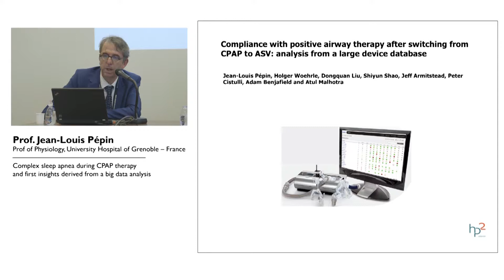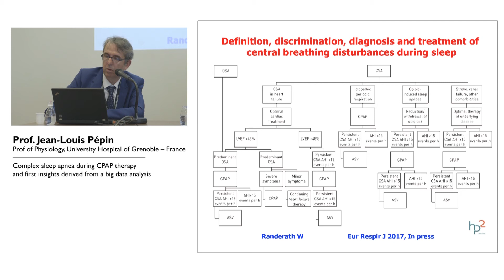Compliance after switching from CPAP to ASV - Jean-Louis Pépin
Professor Jean-Louis Pépin explains the findings of the study “Adherence to positive airway therapy after switching from CPAP to ASV: a big data analysis”. The analysis found that switching CPAP patients with persistent or emergent CSA from CPAP to ASV therapy may improve compliance. There was a +22% adherence improvement in the two patient subgroups that switched from CPAP to either fixed (n = 127, p is inferior to 0.05) or variable (n = 82, p is inferior to 0.01) EPAP ASV.
Jean-Louis Pépin, Professor of Physiology, University Hospital of Grenoble, France